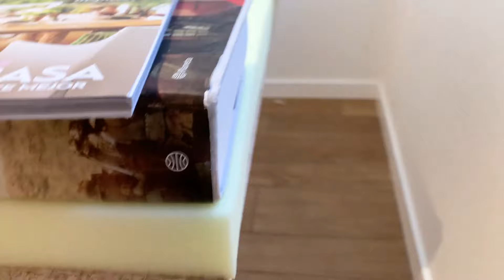💡 Cómo hacer un CABECERO TAPIZADO de tela estilo étnico 👉 Tapizar un cabecero paso a paso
Aprende cómo hacer un cabecero tapizado de tela paso a paso en este tutorial. Este proyecto es un DIY de esos que tanto me gustan: rápido de hacer, económico y resultón. Tanto si quieres crear un cabecero tapizado como si quieres tapizar un cabecero que tengas en casa, te invito a ver este vídeo.

Además, puedes encontrar todos los detalles sobre cómo tapizar un cabecero en este post de mi blog:

Este cabecero tapizado con tela de estilo étnico es muy sencillo de hacer. Debajo de la tela de tapizar tiene tela de guata, una plancha de espuma y un tablón de madera.

👉¿Qué materiales necesitas para hacer un cabecero tapizado?
- Tablero de madera
- Espuma y guata
- Cola blanca y brocha

👉 ¿Cómo hacer un cabecero tapizado paso a paso?
1. Decide el tamaño que quieres que tenga tu cabecero tapizado
2. Compra todos los materiales
3. Pega la espuma al tablón de madera
4. Ahora toca grapar la tela al cabecero (Si no tienes grapadora, puedes coser tu propia funda).

Si quieres todos los links a los productos, ven a ver el post

Si te ha gustado como he hecho este cabecero tapizado de cama,  también puedes: